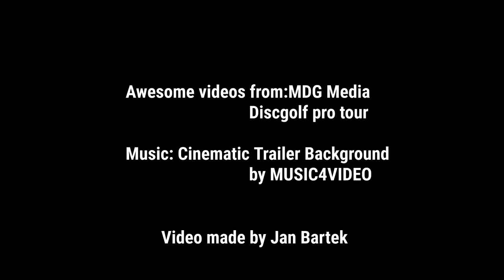Jakub Semerád - PCS SULA OPEN 2022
The highlights of Jakub Semerád from 8th stop of Discgolf Pro Tour Silver Series PCS Sula Open, for the first time in Europe, Norway.

I do not personally own any of the videos. I am doing the video for the purpose of growing the sport and spreading the love for it.